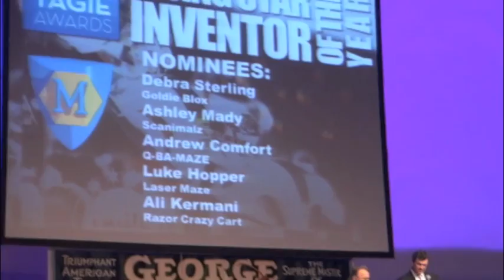Tagie Award winner - Debra Sterling of GoldieBlox for Rising Star Designer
The Toy and Game Inventor Awards
Chicago, IL
Debra Sterling is an engineer by training and the founder of GoldieBlox. Her mission in life is to tackle the gender gap in science, technology, engineering and math (STEM). In high school, Debbie had a chance conversation with her math teacher about exploring a career in engineering. Debbie's goal is to ensure that girls have the opportunity to develop the skills they need to become the next generation's great builders and inventors, whether or not they are lucky enough to have a serendipitous conversation with their math teacher.